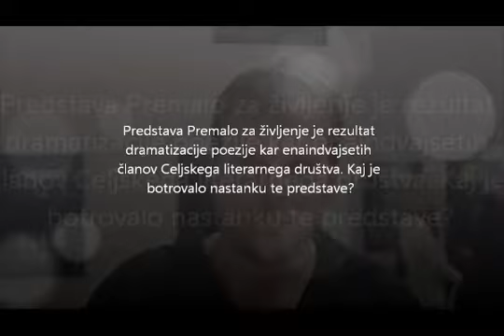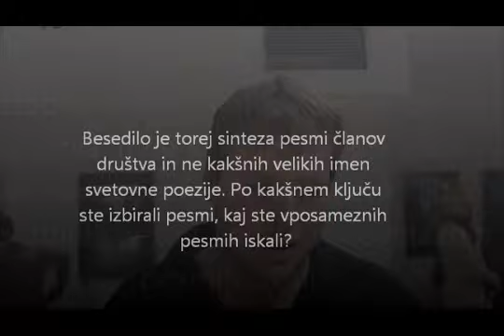Predstava Premalo za življenje - izjava režiserja in igralca Kristiana Koželja